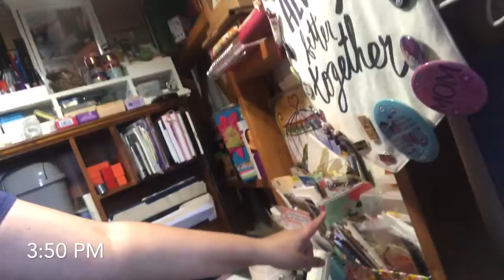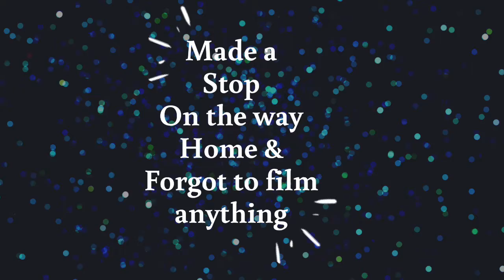A Southern Lady’s Vlogmas Day 11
Pateron